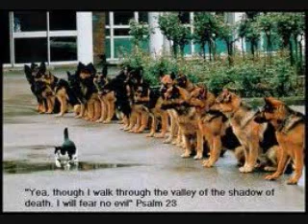American honey cats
I was bored so I looked up cats and made a video.